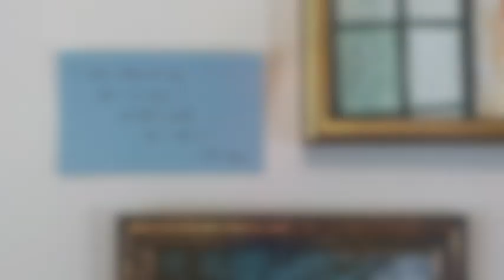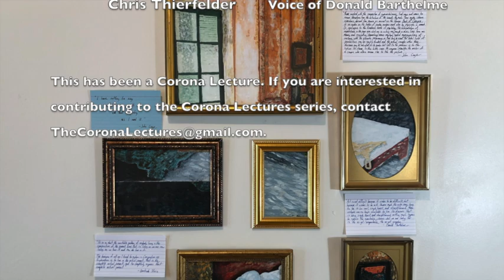Instructions for Building a Simple Machine to Construct Content During Quarantine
"What we need are machines that will enable us to do all the things we could do before we had them plus all the new things we don’t yet know we can do." - John Cage

When COVID-19 hit, I was working on a novel—trying to find my way into a new novel, to be more precise. I had been for a while. Sometimes I felt there was promise and other times I didn’t feel much of anything about it. But the shelter-in-place order (to be referred to as ‘quarantine’ from now on) felt like an opportunity to really figure it out. So I committed to writing 50,000 words in April.

Right around the end of March, I was turned on to visual artist William Kentridge’s “Six Drawing Lessons,” apparently the 2012 edition of the ongoing Norton Lecture Series. I watched the first two-and-a-half lectures while I sewed my first mask (an indication of how good I am at sewing) and was enchanted. They were playful and meaningful. They were well-written and incorporated interesting visuals—much of those were representations of his work, but he did some interesting things with the lecture aspect as well. Most of all, as I spent that month of April trying to figure out how to evoke in the form of a novel the things I was interested in, I felt the pull of the structure of the lecture, a form that felt at the time as if it offered what I was looking for, the flexibility and perhaps the rigor.

I finished the 50,000 words, and it was the wrong decision. I still don’t know what that novel is. And as I was writing those words, a vision was growing in my mind, of smart and creative people, home alone, cut off from their normal conversations, the daily outlets of their interesting thoughts denied them, channeling all that creativity into lectures that they would release to the world like messages in floating glass bottles going from quarantine island to quarantine island. A whole network of lectures speaking to and past each other, snapshots of minds in this peculiar state recorded for posterity, a form perfected, broken down, reinvigorated. The Corona Lectures.

I thought I should make one, to show what I was thinking of. That turned into “Instructions for Building a Simple Machine to Construct Content During Quarantine.” The machine owns me for the moment, so expect more. If you are interested in contributing to the Corona Lectures, I welcome it.

May 2020

If you're interested in purchasing the transcript of this and other Corona Lectures, you can do so